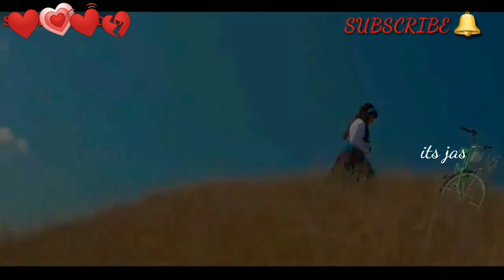La Afareye Fi | fan made | sad song by its jas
la afareye fi- sad song by its jas